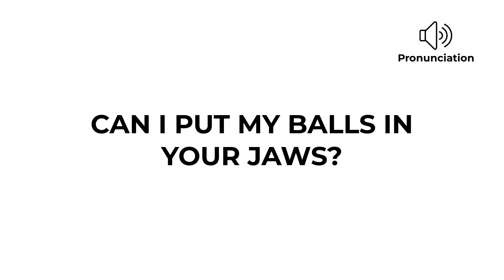How to pronounce CAN I PUT MY BALLS IN YOUR JAWS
In this video, we're going to learn how to pronounce the word CAN I PUT MY BALLS IN YOUR JAWS. Pronunciation of CAN I PUT MY BALLS IN YOUR JAWSis important, so make sure you learn how to say CAN I PUT MY BALLS IN YOUR JAWS the right way!

Pronouncing CAN I PUT MY BALLS IN YOUR JAWS correctly can make a big difference in your pronunciation skills. So in this video, we're going to learn how to say CAN I PUT MY BALLS IN YOUR JAWS the right way. We'll start with the basics, and then move on to some more advanced techniques. By the end of the video, you'll be pronouncing CAN I PUT MY BALLS IN YOUR JAWS like a pro!